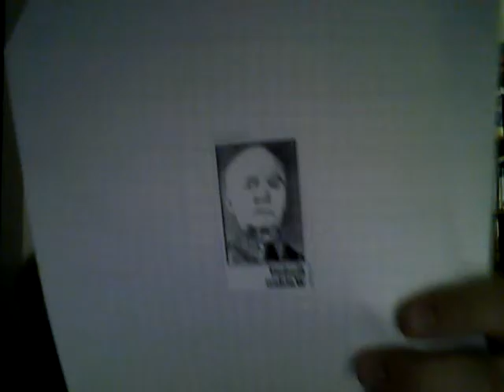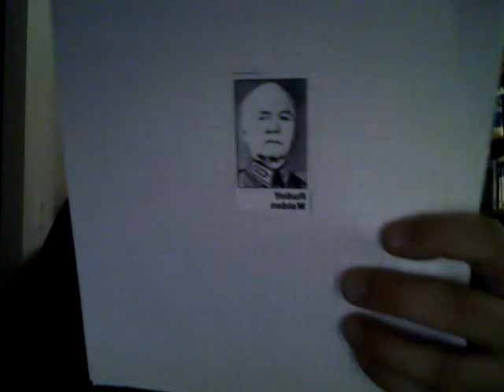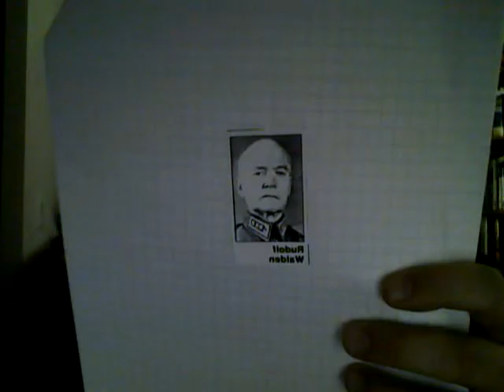Finnish Army Officers and Industrialists: Mr. Rudolf Walden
The sources:  "100 Influential Finns" (Prof. Matti Kuusi), The Finnish Illustrated Magazine, January 1981;  Mr. Sakari Virkkunen, The Finnish Presidents, Volumes 1 and 2 (Finland, 1994);  Prof. Martti Turtola, Risto Ryti:  A Life for the Fatherland (Finland, 1994);  Marshal and President Gustaf Mannerheim's Memoirs (Finland, 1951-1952);  possibly a few other books about the Finnish history.